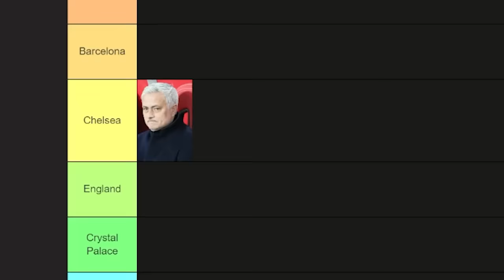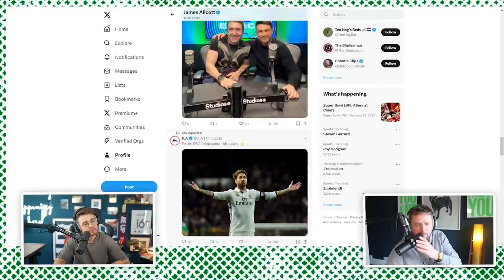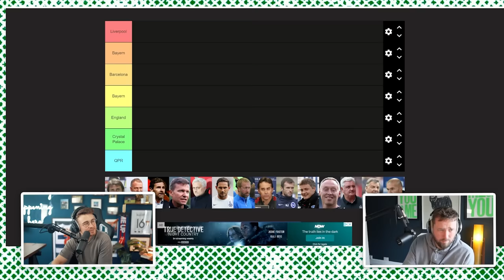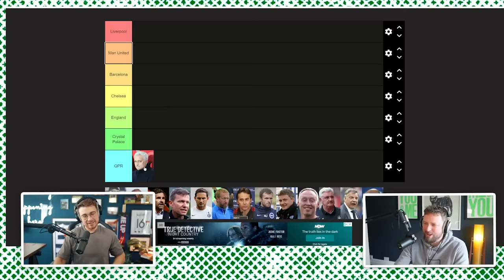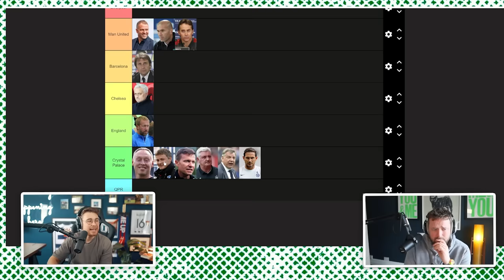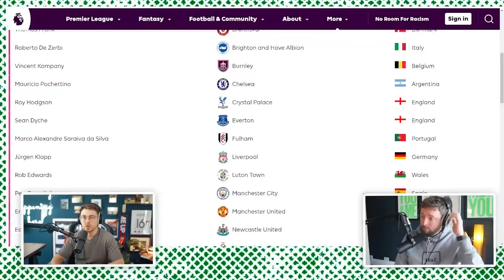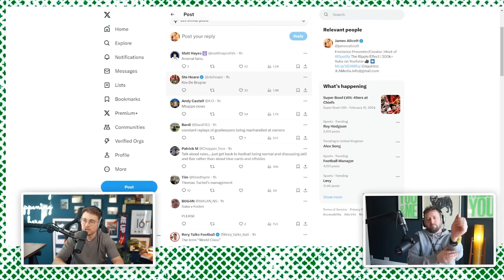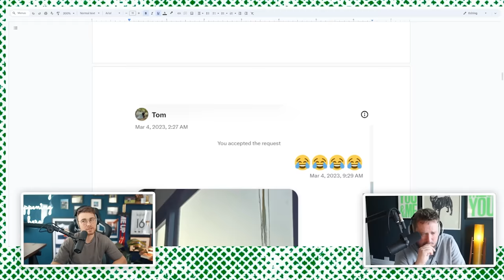Predicting EVERY Unemployed Manager's Next Club.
0:00 We've Got An Announcement
2:22 Our HONEST Thoughts On Ten Hag at Man United.
17:16 Mini-Quiz: Who Is THIS Ex-Premier League Manager?
18:35 Who Is Man United's NEXT Manager?
20:53 Why Liverpool Should Appoint Steven Gerrard!
25:24 The TRUTH Behind Harry Kane's Trophy Curse.
30:16 The WORST Club To Support In England... probably
33:54 Why Managers' Successes ACTUALLY Don't Matter.
35:27 Our BIGGEST Problem From This Week. (Mourinho Interlude)
38:12 Predicting Jose Mourinho's NEXT Club.
40:25 Predicting Frank Lampard's NEXT Club.
43:15 Predicting Antonio Conte's NEXT Club.
44:47 The Problem With EVERY Football Managers Next Club.
55:26 Why This Podcast Will NEVER Be The Same! (Timestamps)
59:17 What Would Happen If You Couldn't Sack A Manager?
1:00:06 Samism
1:01:38 Discussing THAT Flav Moment.
1:02:26 What Deserves To Be BANNED?
1:09:43 Soldiers Lost In Battle
1:15:57 Reacting To Your WEIRD Hidden Talents.